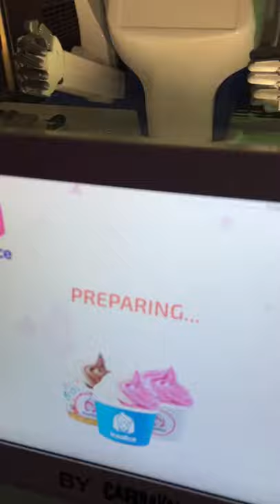UNIQUE Robotic Icecream Vending Machine | Amazing Street Food